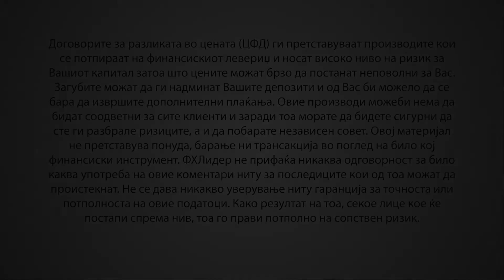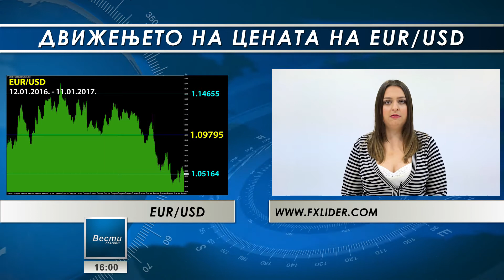Неделен пресек на движењето на цените на CFD договорите на глобалниот финансиски пазар 11.01.2017.